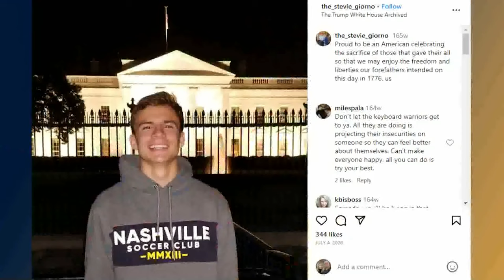Stevie & Gloria Giorno on Their Family History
Stevie Giorno, a student at Belmont University, faced a severe backlash from his peers after posting a patriotic message on Instagram on July 4th, 2020. Influenced by his family's history of escaping communist Yugoslavia and their deep appreciation for American freedoms, Stevie expressed his gratitude for the country's forefathers and those who served. However, fellow students accused him of racism for celebrating a "covertly racist holiday" and not supporting the BLM movement. The incident led to a Change.org petition seeking to impeach Stevie, creating a challenging time in his life as he stood firm in his beliefs.

0:20 - Growing Up With Stories of Communist Yugoslavia
2:00 - Parents' Journey from Communist Oppression to American Success
4:15 - Stevie's Controversial July 4th Instagram Post
5:53 - Refusing to Support BLM and Facing Backlash
6:35 - A Difficult Experience of Sudden Ostracization